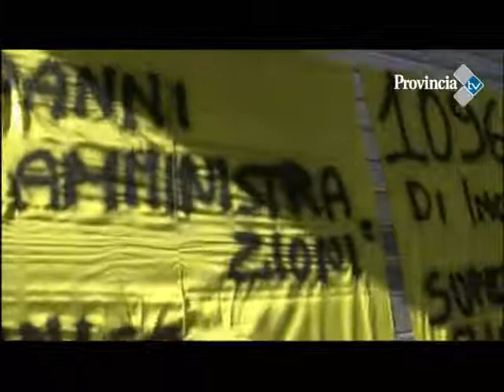TG Alto Lazio 30/09/2013 h. 13,45